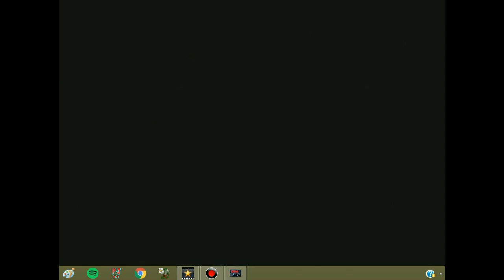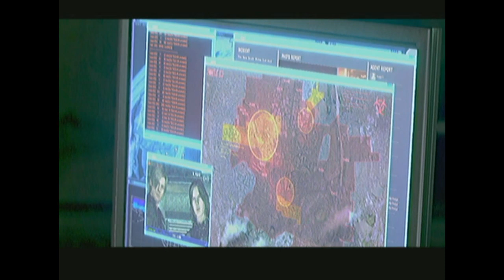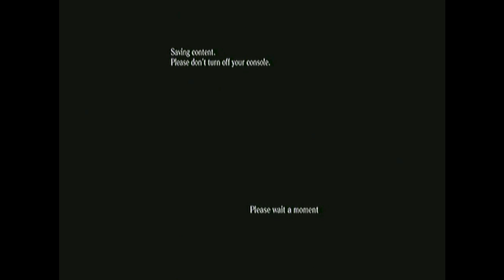Flash Light in My Eyes Episode 1 Redsident Evil 6 with Nathaniel